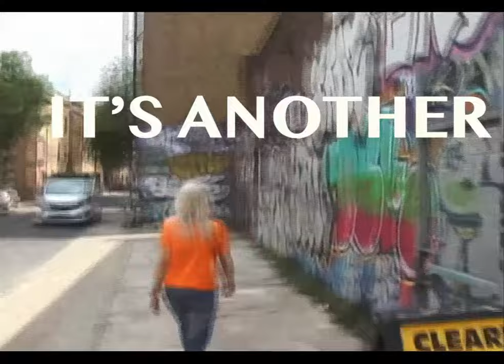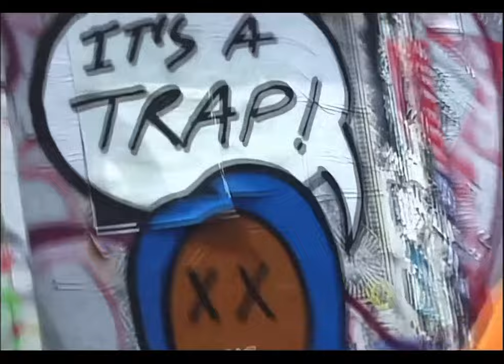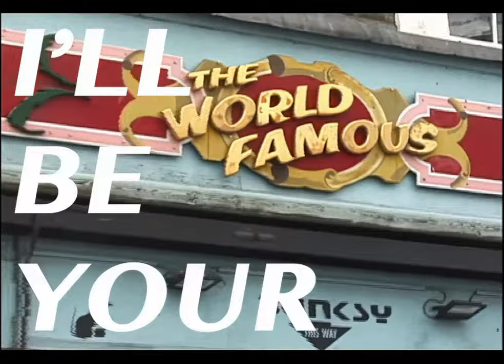California Smile - Brix Smith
The first single from the album 'Valley of the Dolls', California Smile is written by Brix Smith and Martin 'Youth' Glover and produced grammy award winning 'Youth'. Brix a former member of The Fall has teamed up with the legendary producer and bass player of Killing Joke to create this amazing album and latest single. Check out the new video directed by Tara DuRoss.
check out the single on Spotify.